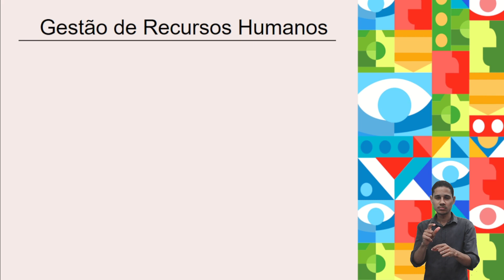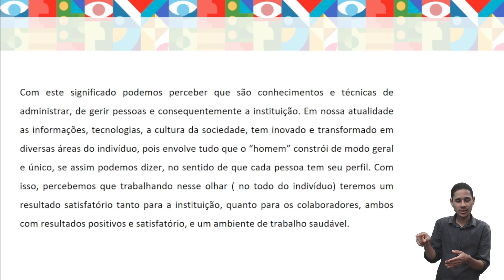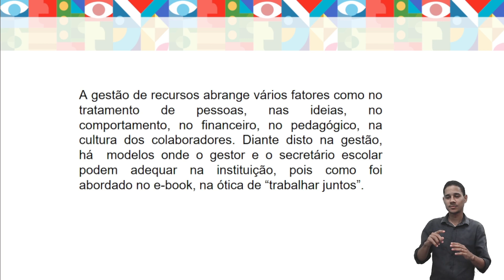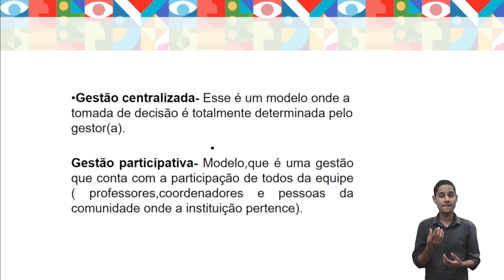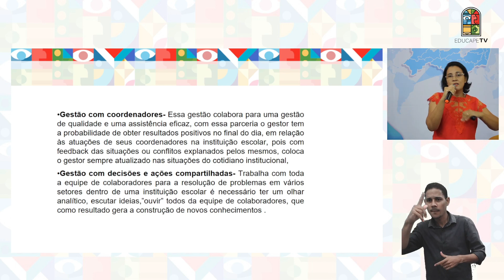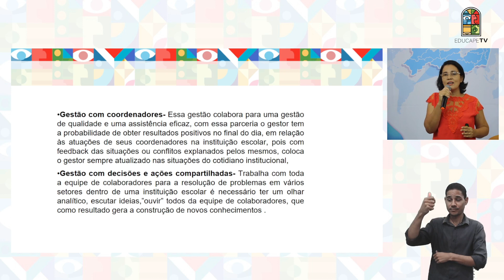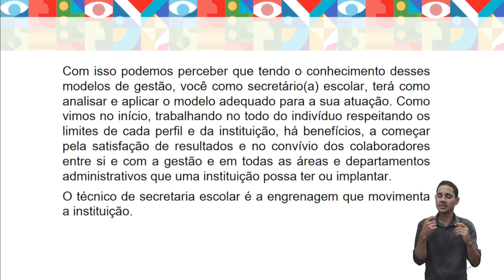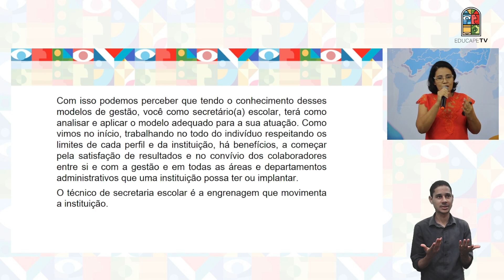CURSO TÉCNICO EM SECRETARIA ESCOLAR | GESTÃO DE RECURSOS HUMANOS | UNIDADE 1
Som Direto e Imagens: Isaque Santana
Direção de Arte: Victor Lins
Edição: Danilo Albuquerque
Design Educacional: Hugo Cavalcanti
Coordenação do Curso: Fátima Barros
Videoaula Produzida em: Março de 2024